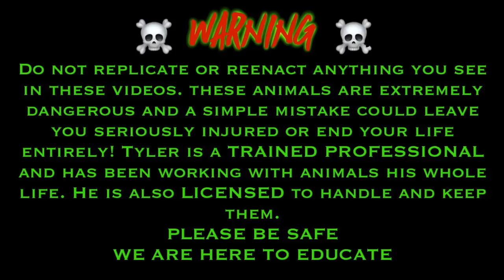Psychotic False Water Cobra ! Venomous training | Tyler Nolan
HEY GUY THANKS FOR TUNING INTO TYLER NOLAN TATTOOS!!